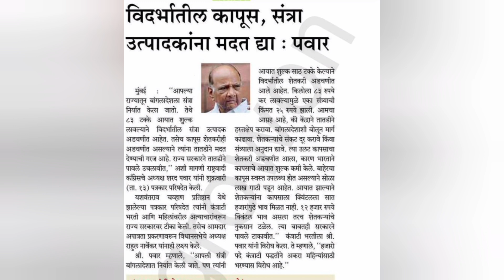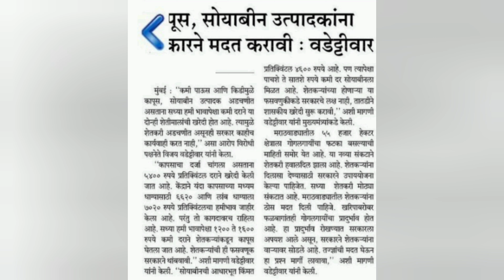कापूस उत्पादक शेतकऱ्यांसाठी मोठी बातमी विरोधीपक्ष आक्रमक कापुस भाव 12000 रू क्विंटल - शरद पवार Live